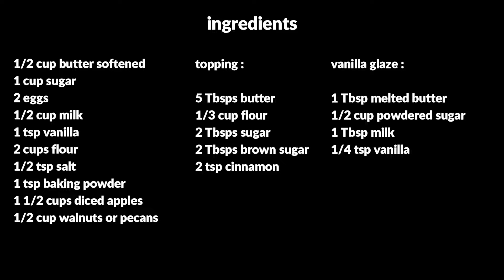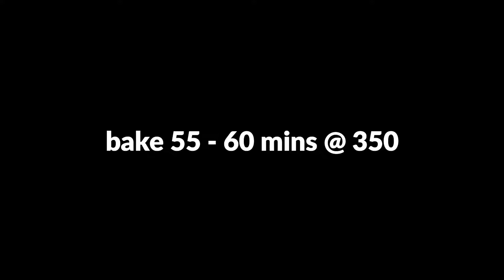Dutch Apple Bread | Delicious Dessert Recipe | MOLCS Easy Recipes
Dutch Apple Bread

Cake:
1/2 C Butter - softened
1 C Sugar
2 Eggs
1/2 C Milk
1 tsp Vanilla
2 C Flour
1/2 tsp Salt
1 tsp Baking Powder
1 1/2 C Apples - peeled & diced
1/2 C Walnuts or Pecans

Topping:
5 Tbsp Butter
1/3 C Flour
2 Tbsp Sugar
2 Tbsp Brown Sugar
2 tsp Cinnamon

Vanilla Glaze:
1 Tbsp Butter - melted
1/2 C Powdered Sugar
1 Tbsp Milk
1/4 tsp Vanilla

Line an 8" Bread Pan with parchment paper.  Set aside.

In a medium sized bowl whisk flour, baking powder & salt.  Set aside.

In a large bowl cream butter & sugar until light & fluffy.  Add in eggs one at a time, add milk & vanilla,
stir well.  Gradually add flour mixture, mix until well combined.  Fold in apples and nuts.
Spread evenly into pan.

In medium bowl combine the butter with the flour, sugar, brown sugar & cinnamon.  Mix until all combined and crumbly.  Sprinkle over batter.

Bake @ 350F for 55 - 60 minutes, or until toothpick comes out clean.   Let cool completely.

Whisk together melted butter, powdered sugar, milk & vanilla until smooth.  Drizzle over bread.